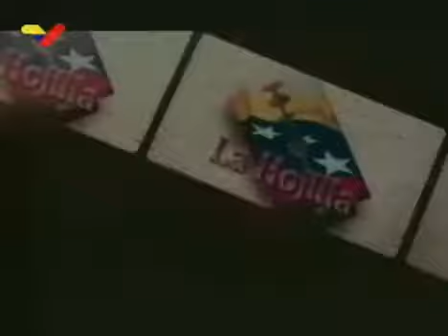La Hojilla 2019.11.05 con Mario Silva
- Encuentro Antiimperialista en La Habana reunió más de 90 países del mundo
- Venezuela participó en clausura del Encuentro Antiimperialista en Cuba
- Presidente de Cuba Miguel Díaz-Canel reiteró lucha contra el neoliberalismo en América Latina
- Más de 90 países durante tribuna antiimperialista rechazan bloqueo de EE.UU. contra Cuba y Venezuela